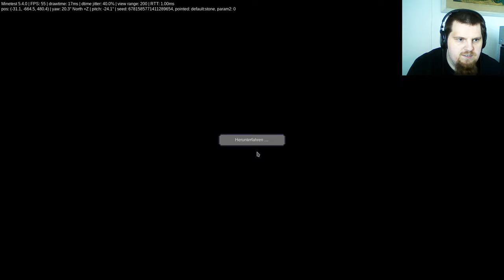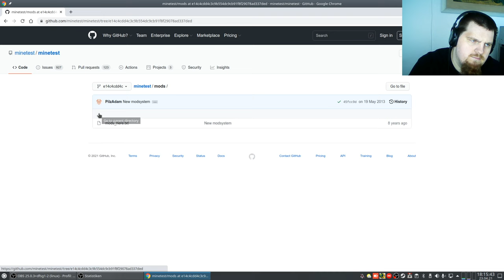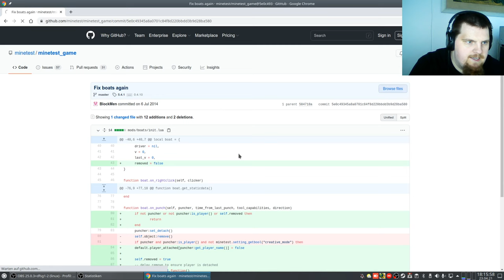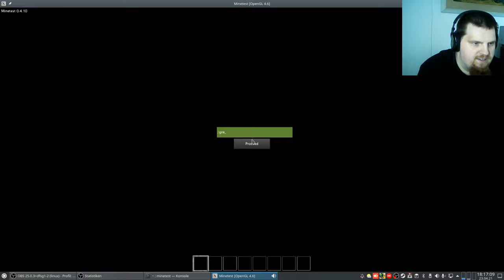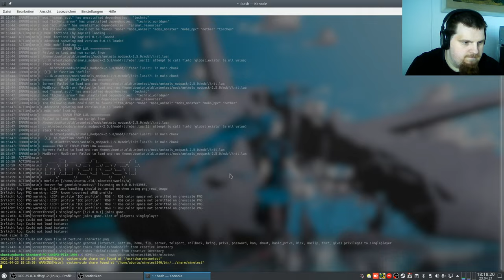Let's show - Minetest Map - Karsthafen #2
Map von solars

// edit

Und wieder ein Nachtrag vom Autor der Map:
Ob die Mineralien in Schwarzalbenheim original sind?
Ja, dort habe ich fast alle Blöcke so belassen wie sie waren.

Wo ist der Aufstieg in dem Raum mit den vielen Meselampen?
Wenn man in diesen Tempel hinabsteigt, endet die Treppe im hinteren Teil des Tempels. Bei der gegenüberliegenden Empore ist das ebenso. Man muss also den Aufstieg nehmen, der am anderem Ende des Raumes ist.

Ob ich beim Teufelsturm WorldEdit genutzt habe?
Nein, bis in die Tiefe des Gefängnisblocks habe ich alles händisch gebaut. Damals hatte ich WorldEdit noch nicht installiert. Sonst hätte ich es natürlich hier verwendet. Unterhalb des Gefängnisblocks habe ich dann fast nur mit Worldedit gearbeitet. Und ja, ich weiß ich bin Irre. Aber es entspannt halt so schön. :]

Wie groß der Teufelsturm ist?
666m über dem Boden, 1332m unter dem Boden. Ganz unten ist die Gefängnisebene, in 666m Tiefe ist der Eingang von Schwarzalbenheim. Ganz unten geht es dann mit einer einzelnen Treppe noch tiefer bis in 10.000m Tiefe.
In der Gefängnisebene ist ein Wasserbecken in welches man fällt wenn man sich von der Luke ganz oben im Turm herunterfallen lässt. Fast 2km freier Fall.

Was soll die Tür an dem Schneeblock darstellen?
Einen Kühlschrank. :D :D :D

Und was gibt es sonst noch?

In der Abseits gelegenen Villa bist Du etwa in Minute 19:16 im Video an einem Easteregg vorbeigegangen. Einem Spiegel (Dir fiel die Umrandung mit Diamandblöcken auf...). Allerdings spiegelt man sich selbst nicht darin.
Der Raum ist doppelt gebaut. Einmal vor dem Glas und einmal spiegelverkehrt hinter dem Glas.

Das einblenden der Map in der Roten Stadt bringt garnichts. Sobald Du die Hauptstraße verlässt, verläufst Du Dich. Die Straßen sind extra wie ein Labyrinth angelegt. Oft muss man durch die halbe Stadt laufen, nur um zum Nachbarhaus oder gar in eine andere Etage zu gelangen. Um z.B. vom Eingang der Moschee zu den Verkäufern auf der Rückseite zu gelangen, muss man die Stadt fast zweimal ganz durchqueren wenn man auf den Wegen bleibt.

Die Kreuzung ohne Beschilderung: Solche Schwachstellen muss ich bis zur nächsten Version beheben. Es gibt noch einige Kreuzungen ohne Schilder, wo welche nötig wären.
Und den Spawnpoint muss ich wohl auch noch etwas tieferlegen ...

Und dabei fällt mir jetzt eine Frage ein: Warum stirbst du eigentlich immer. :P

Und wenn Du Dir die Koordinaten nicht gemerkt hast: Am Spawnpoint an der Wand sind die Schilder mit den Koordinaten. Der Turm wo Du heruntergefallen bist ist der Gottesturm. Den findest Du unter "Kleine Gebäude".